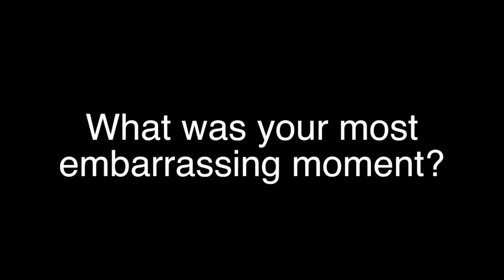Wildcat News for Monday, April 16, 2018